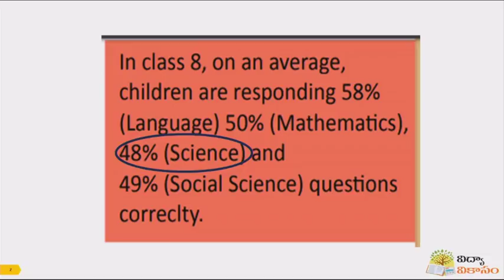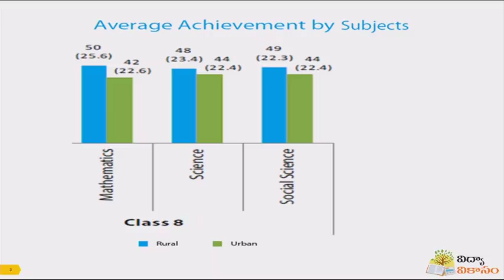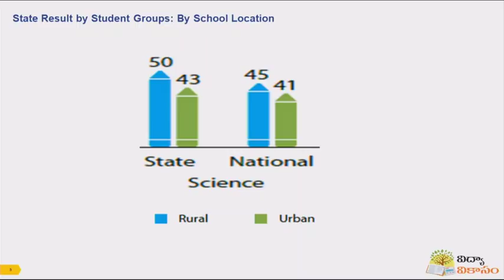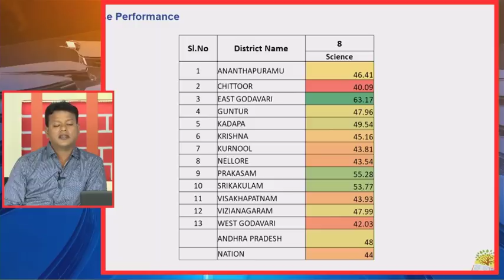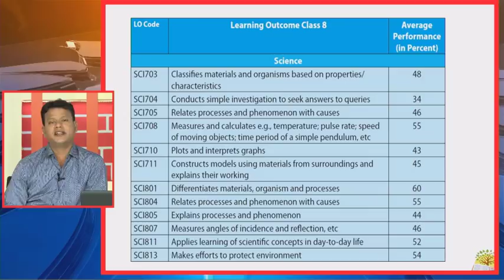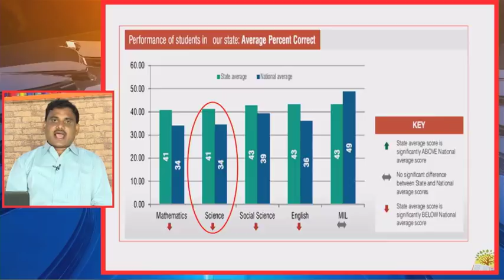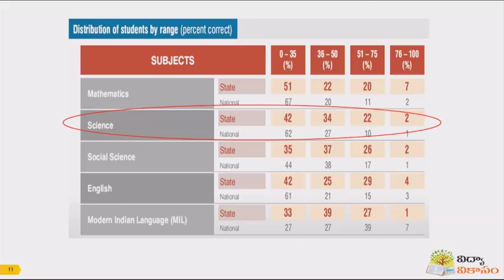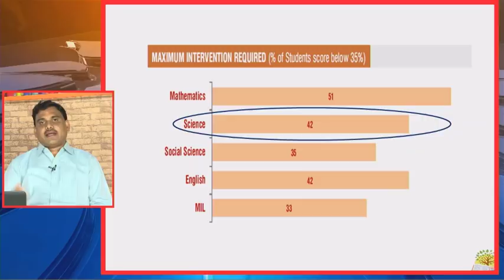Andhra Pradesh NAS Results: Science (Part 1)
Mr. K.Durga Babu and Mr. M. N.Prakash from the Assessment Cell, SCERT AP, give insights into AP's performance in Science in NAS.